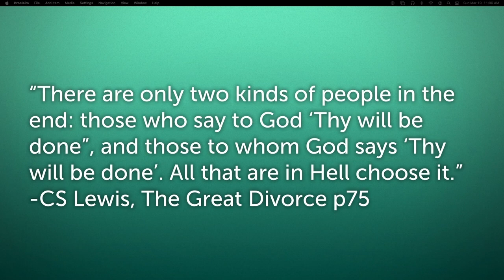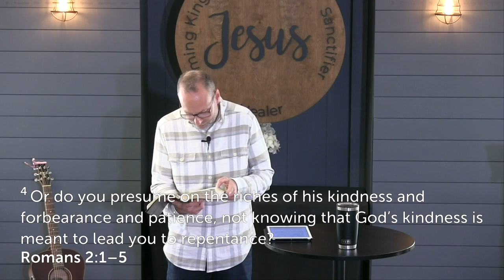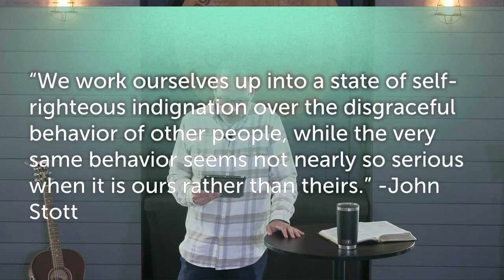Thom Perkins: Romans 1:24-2:5